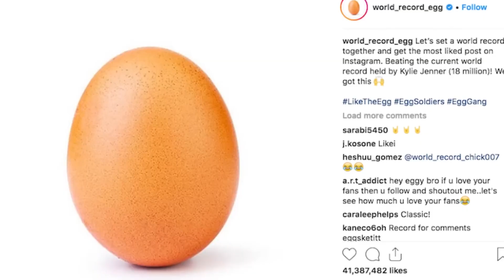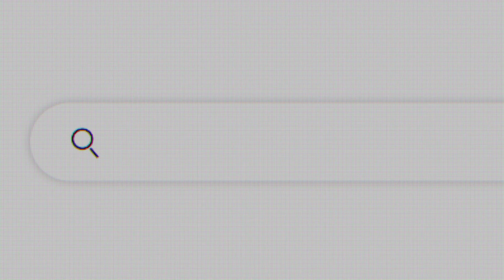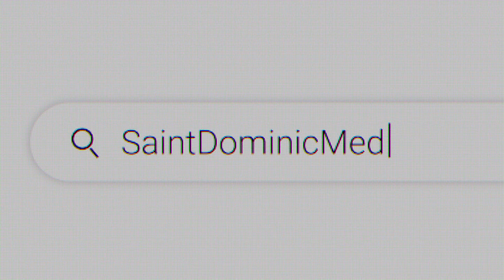The Catholic Teaching on Freemasonry // Catholic in America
On this episode of Catholic in America, we discuss whether or not Catholics can and should be Freemasons. The history between the Church and Freemasonry is long so there is a lot to unpack here.

Hosts:
Father Michael Nixon
Father Tom Dillon
Father Doug Martin